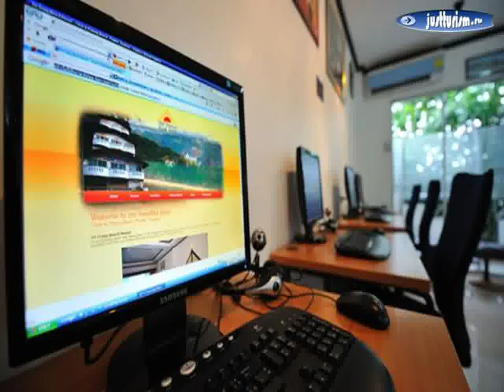Таиланд, Пхукет, Патонг Бич - Tri Trang Beach Resort 4 Star